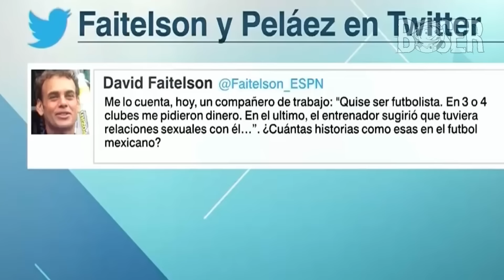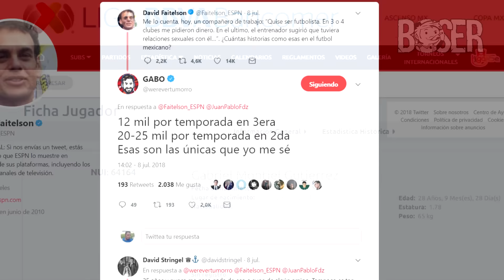Las Palancas del Futbol Mexicano Jugadores PAGANDO para ser titulares, Reflexión Boseriana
Las Palancas del Futbol Mexicano Jugadores PAGANDO para ser titulares palancas en el deporte y fuerzas basicas del futbol mexicano
Enlaces